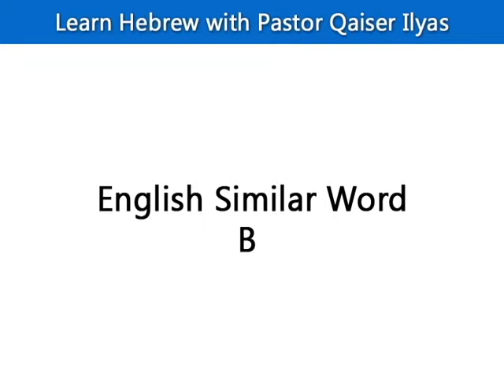Bet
Learn Hebrew with Pastor Qaiser Ilyas is a program in which you can learn Biblical Hebrew for free.

This video would be helpful for urdu/Hindi and English speakers also,

This is Second Alphabet  "Bet" in 22 consonants of Hebrew Language.

Shalom and kind regards,
Pastor Qaiser Ilyas